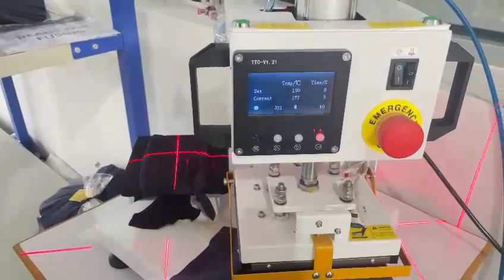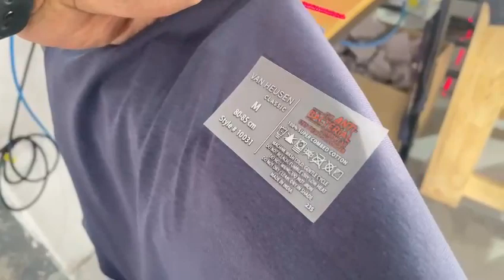Fusing MACHINE with Laser light💡💡, using stickers Heat 🔥transfer machine